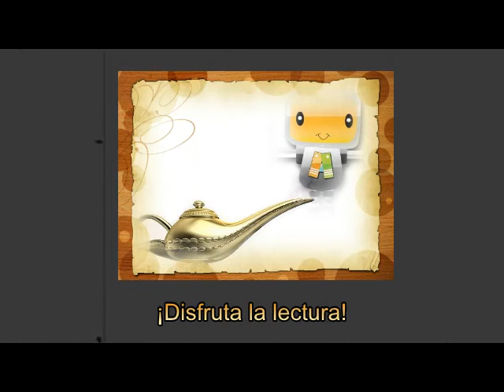'Taxi para las estrellas' de Gianni Rodari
Título: 'Taxi para las estrellas' de Gianni Rodari.
Este audio sólo ha sido publicado en You Tube para compartir lectura a las niñas y niños. No se tienen intereses comerciales ni económicos. No pretende sustituir la lectura individual.
Síguenos y disfruta de nuestros libros de regalo llenos de maravillosas historias: En Facebook en @ahirecompartiendolectura y también en nuestro Blog Ahire: compartiendo lectura a niñas y niños